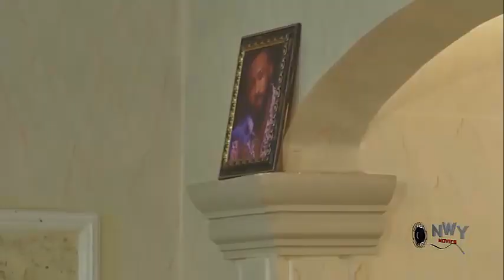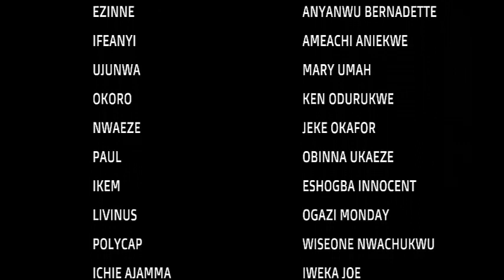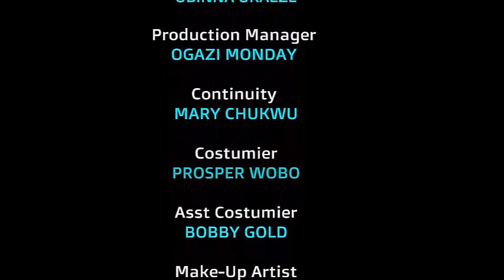THE PERFECT LOVER (NEW TRENDING MOVIE) - FREDERICK LEONARD,MARY IGWE,RITA ARUM LATEST NOLLY MOVIE